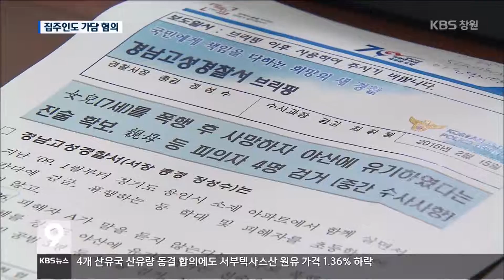[주요 뉴스] KBS뉴스9 경남 - 집주인도 사망 가담, 내일 현장검증(2016.02.17.수)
어머니에게 맞아 숨진
7살 김모 양 사망 사건과 관련해
경찰이 집주인 이모 씨에게도
상해치사 등의 혐의 적용을
검토하고 있습니다.
경찰은
내일 현장 검증을 통해
사실관계를 명확히 한 다음
혐의 내용을
최종 발표할 예정입니다.
조미령 기자의 보도입니다.

[리포트]
7살 김모 양 사망 사건을
수사 중인 경찰이
집주인 45살 이모 씨에 대해
어머니 42살 박모 씨와 같은
상해치사 혐의 적용을 검토하고 있습니다.

이 씨는 김 양이 숨진 데
가담한 사실을 부인하고 있습니다.

[인터뷰]이○○/피의자(음성변조)
"(큰딸이 좀 힘들어 보여서) 엄마한테 (빨리 와보라고)전화했어요. 출근할 때도 출근하지 말라고 말렸는데 그래도 가더라고요.

경찰은
사건이 발생한
2011년 10월 25일과 26일 이틀 동안
집주인 이 씨가
김양 어머니 박 씨에게
폭행을 강요하는 취지의 말을 했다는
사건 관련자의 진술을 확보했다고
밝혔습니다.

또 김 양이 숨진 당일
박 씨가 김 양을 묶고 입을 가릴 때
이 씨가 가만히 보고 있는 등
김 양 사망에 관여한 것이
인정된다고 설명했습니다.

[녹취]서성목/경남지방경찰청 홍보계장
"(이 씨를)상해치사에 가담했다는 결정을 내리고 (박 씨와 이 씨 모두)살인에 대한 부분에 대해서는 미필적 고의가 될지 안 될지는 추가로 조사를 해봐야 합니다."

경찰은 내일
범행현장인 경기도 용인시와 광주시에서
현장 검증을 통해 정확한 사망시간과
사망 당일 추가 폭행 여부,
시신 유기 과정을 확인할 계획입니다.

경찰은
현장검증과 추가조사를 바탕으로
이르면 모레 최종 수사결과를 발표합니다.
KBS 뉴스, 조미령입니다.